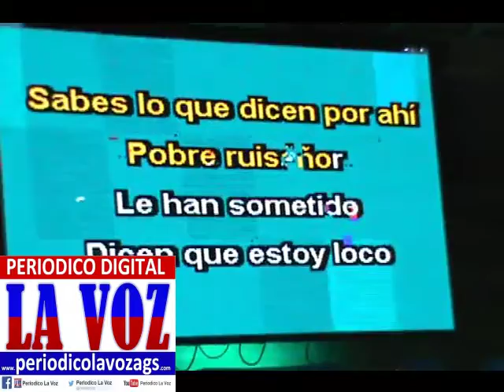318 ANIVERSARIO DE LA FUNDACIÓN DE JESÚS MARÍA-1701-2019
318 ANIVERSARIO DE LA FUNDACIÓN DE JESÚS MARÍA 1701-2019